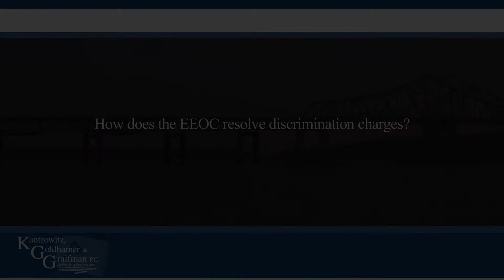How does the EEOC resolve discrimination charges?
How does the EEOC resolve discrimination charges? | Kantrowitz, Goldhamer & Graifman | Toll Free 855-4-KGGLAW

Barry S. Kantrowitz Esq.
Paul Goldhamer Esq.
Gary S. Graifman Esq.
Randy J. Perlmutter Esq.

The EEOC has a number of investigators and if you make a claim you would be assigned a case number and they would try to do several things. There's mediation, which is a short circuited litigation process. It's not binding and it's voluntary and it's often early in the process. So if they believe you have a strong case, they may trigger the mediation clause and you can go in with the employer and try to resolve your case on a more informal basis without engaging in long, protracted litigation.

Also, if the EEOC investigates and believe that you do have a claim, they can issue what's called a right to sue letter and you can actually take your claim out of the EEOC and file in a federal or state court. So the EEOC is the first step in the resolution process.